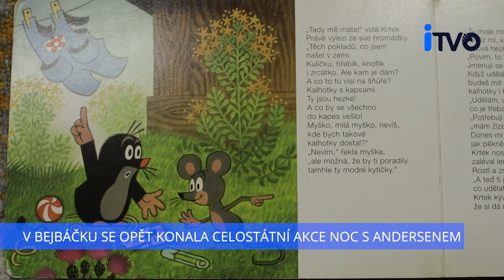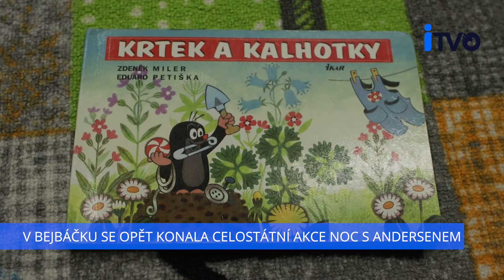V BEJBÁČKU SE OPĚT KONALA CELOSTÁTNÍ AKCE NOC S ANDERSENEM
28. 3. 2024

V pátek 22. března si MC Bejbáček pro děti připravilo Noc s Andersenem.  Celostátní akce, která se každý rok koná v knihovnách, školách a volnočasových centrech, nechyběla ani v Bejbáčku, kde si děti mohly užít spoustu zábavy a čtení.

Při této příležitosti centrum pro děti navštívil i první místostarosta Petr Stuchlík.

Na dětech bylo vidět nadšení a radost z celého připraveného programu.
Rozhovor s dětmi

Pak už zbývalo jen rozbalit spacák, nezapomenout plyšáka a vyspat se v Bejbáčku do růžova.

iTVO - internetová televize Orlová
Vyrobilo studio: dmp video crew, s.r.o.